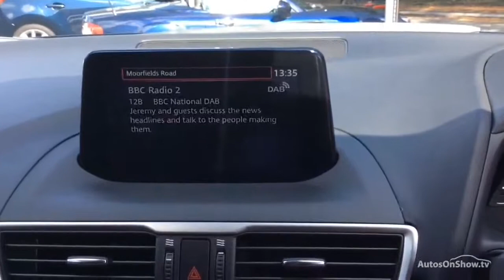MAZDA 3 SE-L NAV BLUE 2017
2017 MAZDA 3 SE-L NAV HATCHBACK PETROL, in BLUE